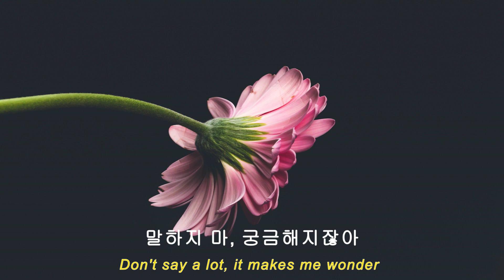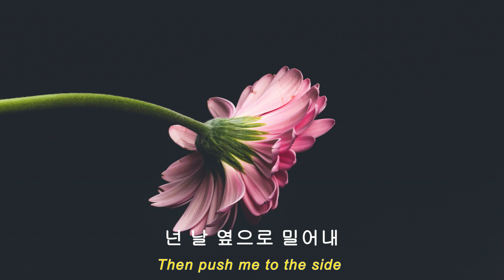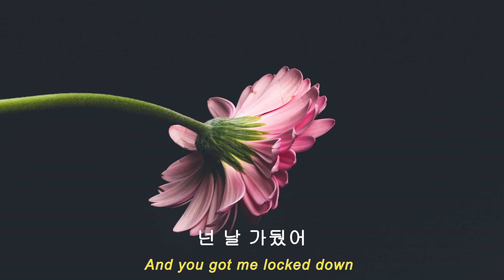원하는 걸 가질 수 있다면 / Nick Mono - Rusty / 새벽 감성 / (가사,해석)